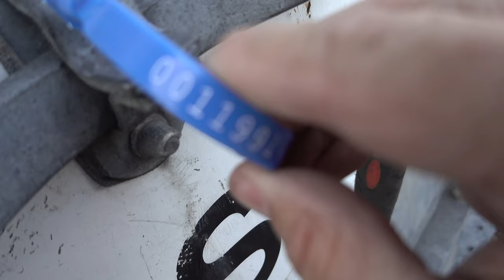BACK TO WORK | TRUCKING VLOG | FAMILY FRIENDLY | The Trucker John Show#117-8/30/2019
Back to work after vacation. Fulton NY to Waterbury VT, ended day at Maplefields fuel stop in Champlain NY.

A trucking Vlog following Trucker John. Lots of scenery, Lots of music, trucking related content and other stuff. Family friendly entertainment.

Arranged  by: J Costello

Cameras I use: Sony RXO ii, Sony AX53, DJI Action Cam, Sony A6400
Drone: DJI Mavic 2 Zoom

*ALL VIDEO IS TAKEN EITHER HANDS FREE WITH VOICE COMMANDS OR ONE BUTTON RECORDING.*MULTIPLE CAMERA VIEWS ARE ACHIEVED IN EDITING*